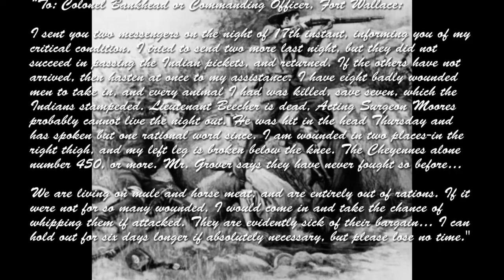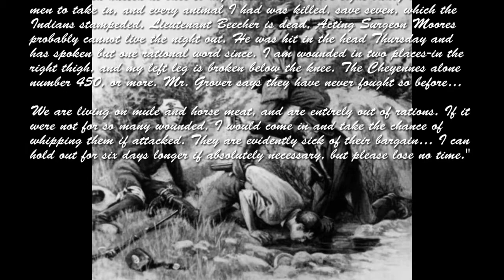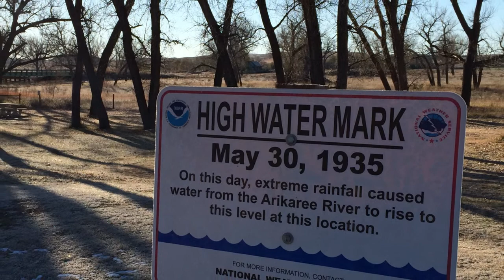The Battle of Beecher Island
This short documentary tells the story of the Battle of Beecher island. Photos and videos obtained via public domain sources or created by me.